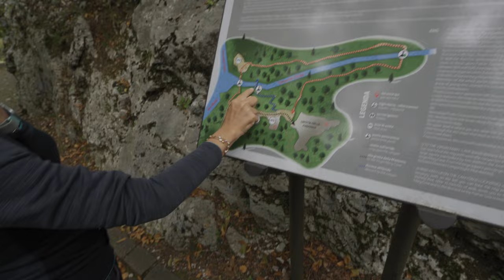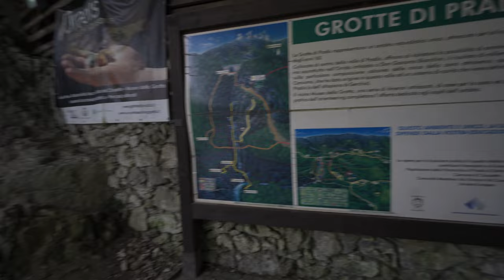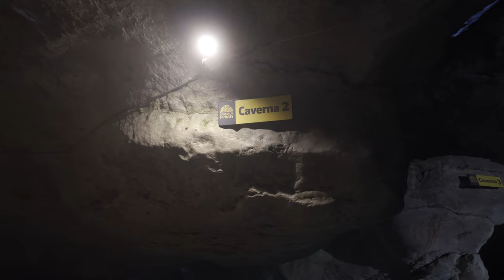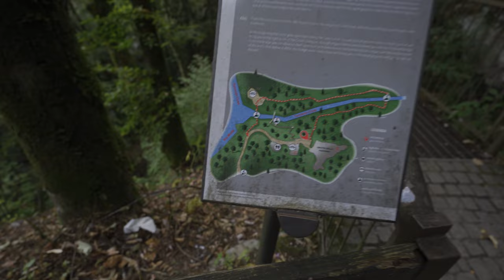Le fantastiche GROTTE DI PRADIS | Clauzetto (PN)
L’Orrido delle Grotte di Pradis è un libro aperto sulla geologia e sul carsismo e consente di apprezzare la potenza erosiva delle acque meteore e delle acque correnti.

Data:
Luogo:
Parcheggio:
Sentieri:
Lunghezza:
Dislivello:
Traccia GPS:

Amazon Shop